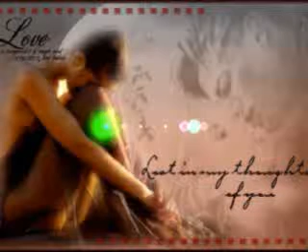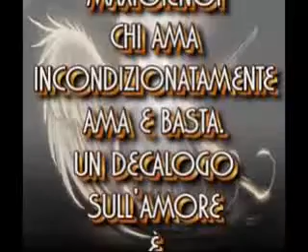teorema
anno 1981 MARCO FERRADINI  canta teorema